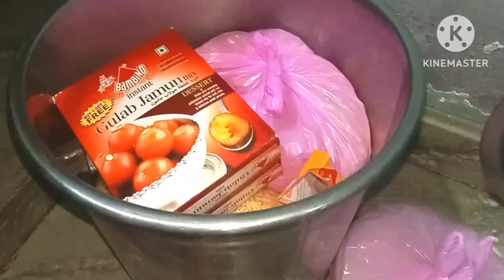🌺😭 आज मेरे घर में हुआ ऐसा किसी के घर में नही हो🙊🙊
राजमा की सब्जी बिना टमाटर रेसिपी